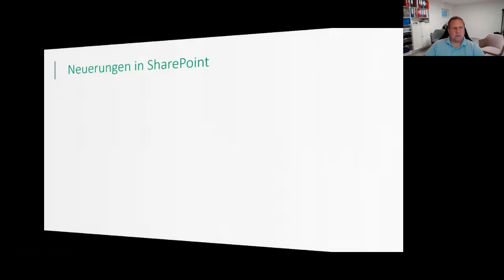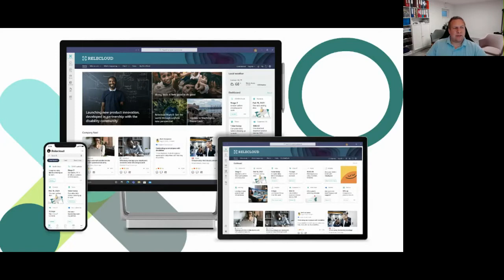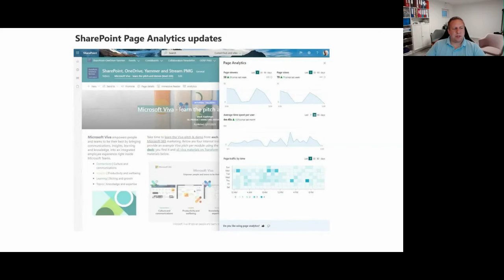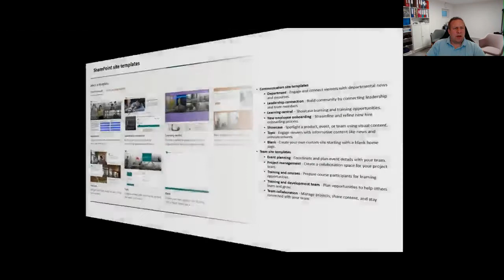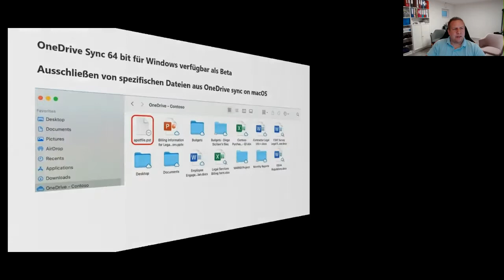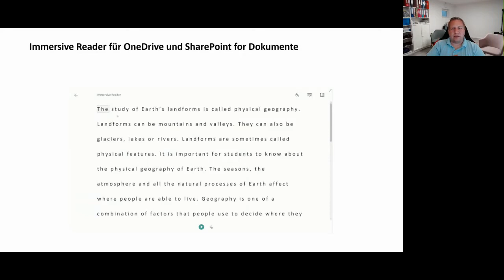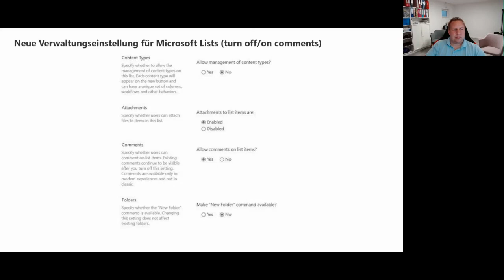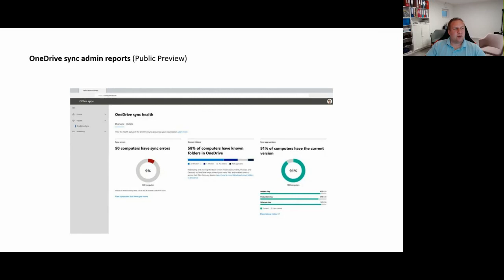Neuerungen in SharePoint | Marcel Walter [M365 Summit 6/21]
Was gibt's Neues in SharePoint? In diesem Beitrag wird einer unserer SharePoint Experten Marcel Walter die neusten Updates, Features und Ankündigungen zu Microsoft SharePoint vorstellen.

0:00 Intro
1:46 Roadmap Pitstop March 2021
8:40 Roadmap Pitstop April 2021
13:38 Roadmap Pitstop May 2021